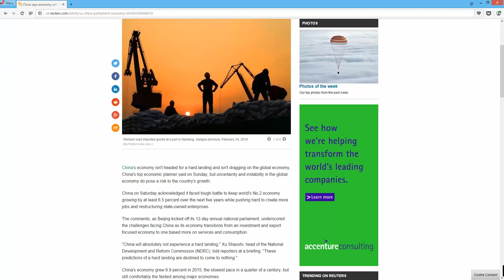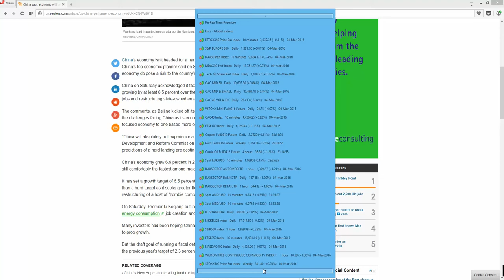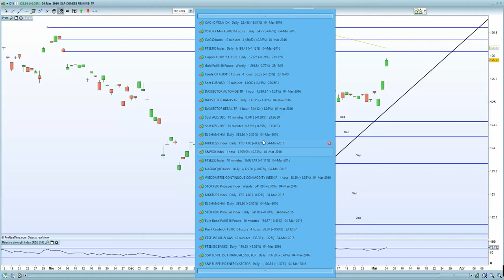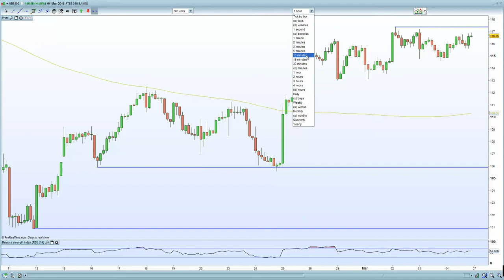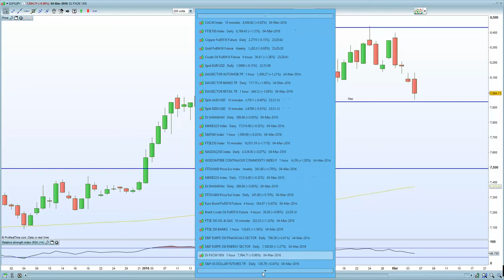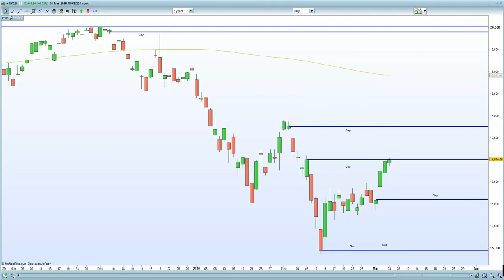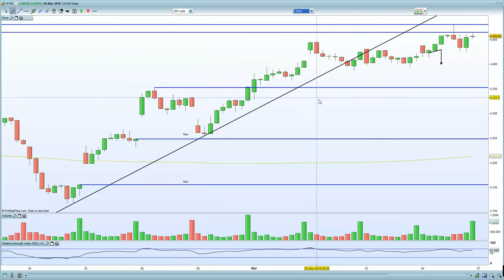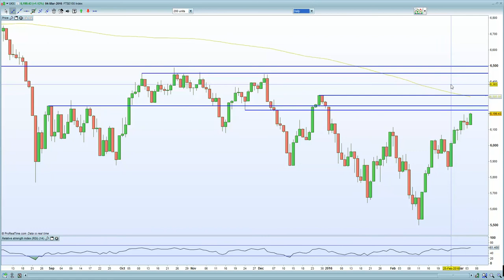China fiscal stimulus failed to live up to expectations - Expect FTSE 100, DAX , CAC weakness